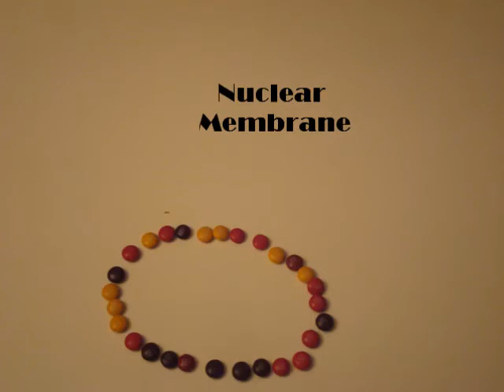Sophia Fagan Mitosis Movie